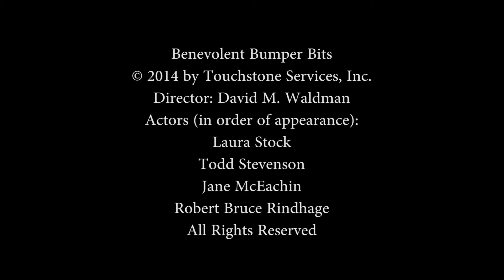Stomp Out Stigma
David M. Waldman, Script & Producer/Director
Actors (in order of appearance):
Laura Stark
Todd Stevenson
Jane McEachin
Robert Bruce Rindhage